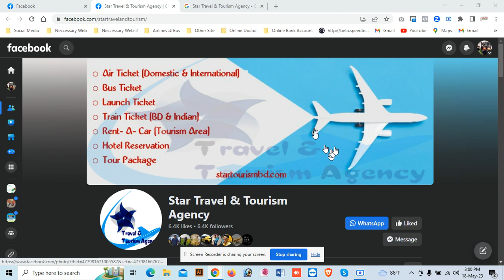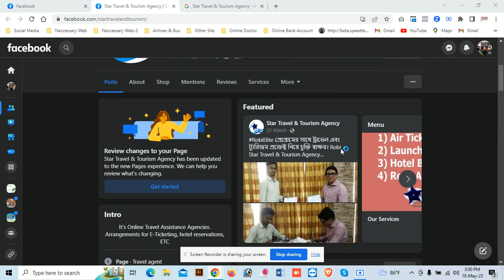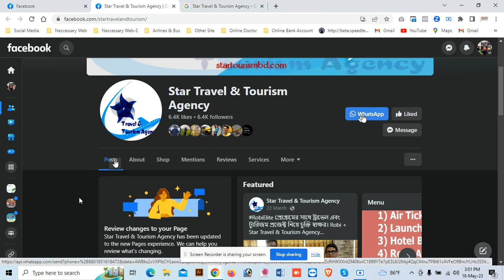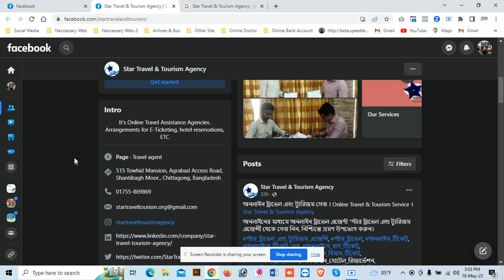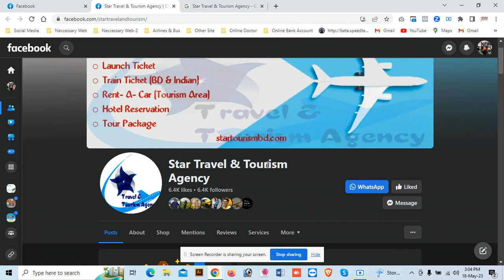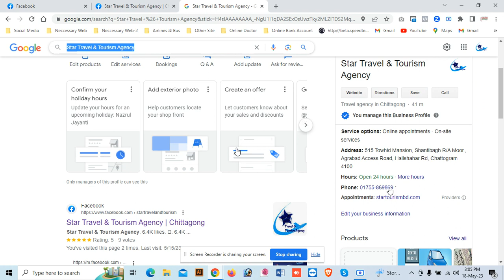অনলাইন ট্রাভেল এবং ট্যুরিজম সেবা ২ । Online Travel & Tourism Service2 । Star Travel & Tourism Agency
অনলাইন ট্রাভেল এবং ট্যুরিজম সেবা । Online Travel & Tourism Service । Star Travel & Tourism Agency- 18 May 2023 Dated.
অনলাইনের মাধ্যমে অনলাইন ট্রাভেল এজেন্ট “স্টার ট্রাভেল এন্ড ট্যুরিজম এজেন্সী থেকে সেবা নিন, নিশ্চিন্তে ভ্রমণ উপভোগ করুন।